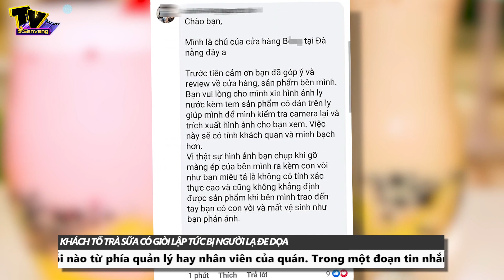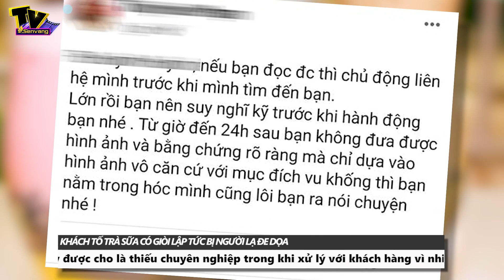Khách t.ố ly trà sữa có giòi, ngay lập tức bị người lạ đ.e d.ọ.a